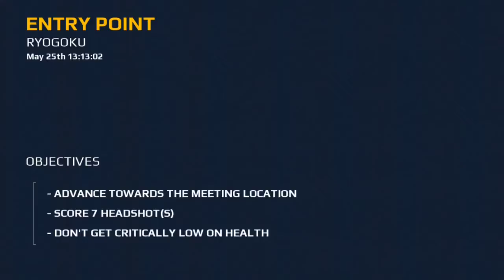Modern Combat 5: Blackout - Ch. 5: Ryogoku - The Hunt: 02. Entry Point (3 Stars) - Gameplay 50